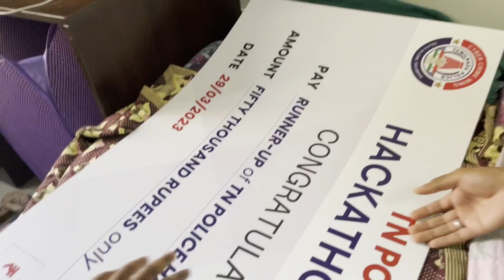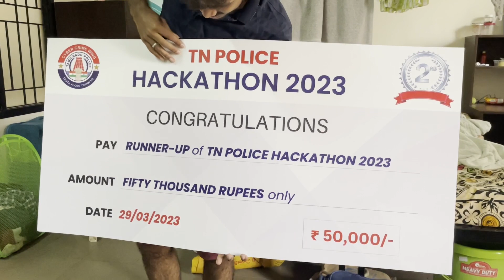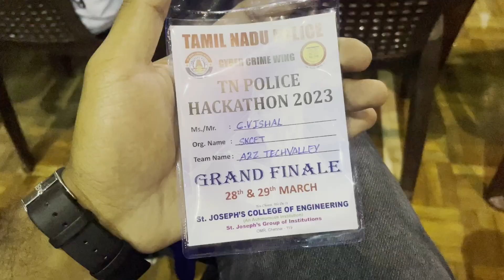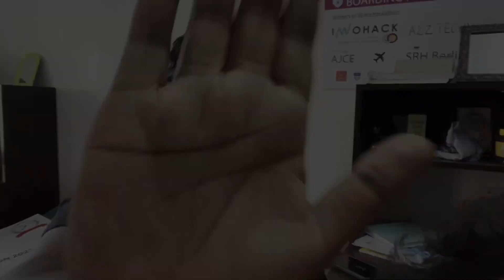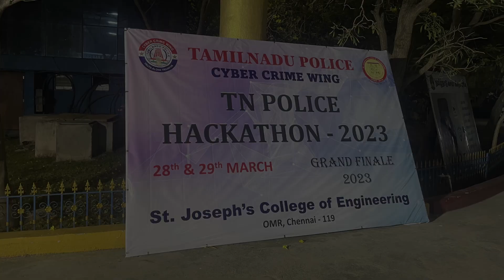TN Police Hackathon 2023 Vlog | Part 2 | Hackathon Vlogs #1 | A2Z Techvalley | Cyber Crime Wing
Welcome to our vlog documenting the TN Police Hackathon 2023, organized by Cyber Crime Wing in association with St. Joseph College of Engineering! In this video, We'll take you behind the scenes of the hackathon, sharing our experiences as a participant and showcasing some of the innovative solutions we came up with.

Over the course of two days on March 28th and 29th, we worked tirelessly to develop a solution that addresses a critical cyber crime challenge facing the state of Tamil Nadu. With the guidance of expert mentors and access to cutting-edge technology, we were able to create a solution that impressed the judges and earned us the runner up position in the competition.

Throughout the vlog, you'll get a glimpse into the high-energy atmosphere of the hackathon, hear from our team members about their roles and contributions, and see demos of our final solution. We'll also share some tips and insights for anyone thinking about participating in a hackathon in the future.

Thank you for joining us on this journey, and congratulations to all the participants and winners of the TN Police Hackathon 2023!